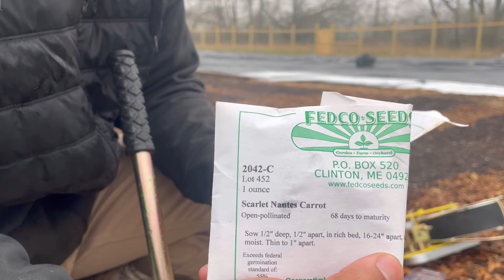The Best Garden Tool Investment We’ve Made! *seed sowing VLOG*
//SUPPORT

Any and everything you would like to offer goes directly back into the YouTube, homestead and juicing business so that we can provide you with the highest quality products, experiences and videos!

God Bless!

// SHOP
-New Mics

-Amazon Storefront